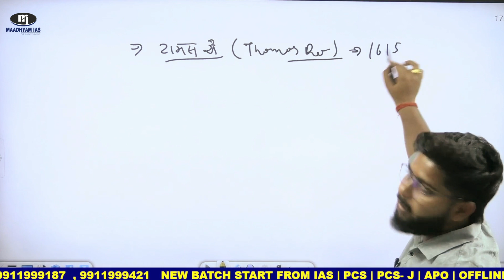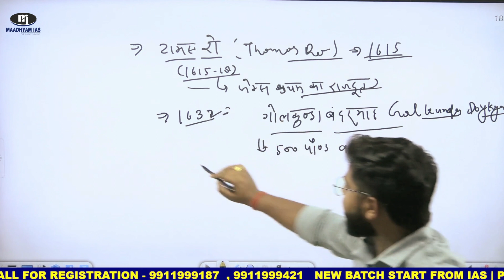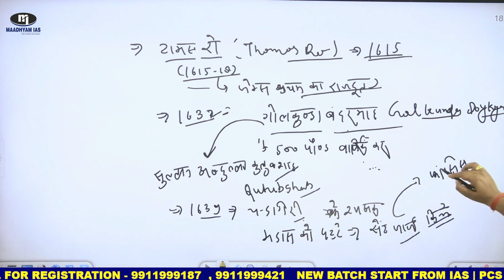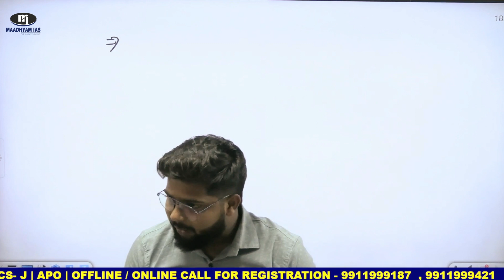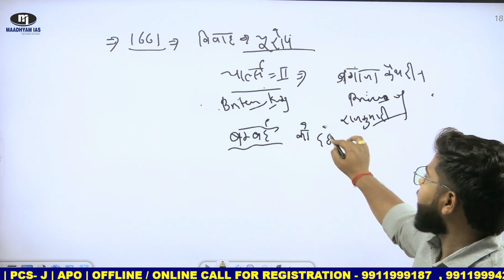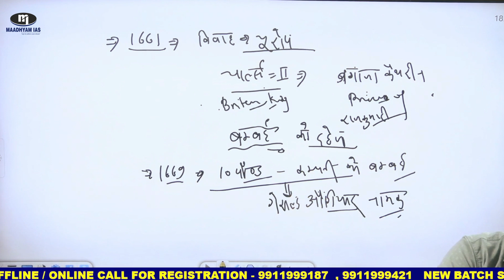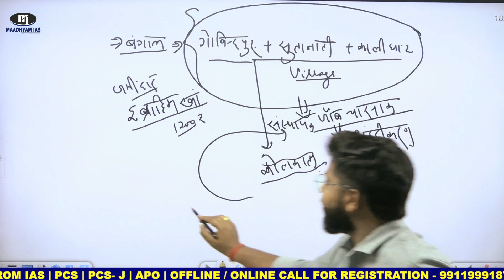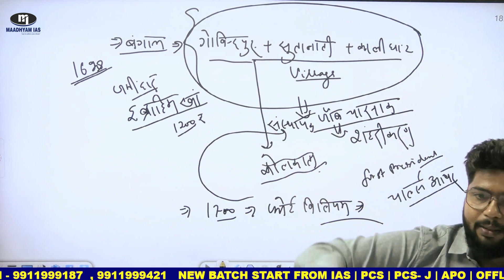History Of India ( भारत का इतिहास ) PART - 5 || By Vipin Sir || Maadhyam IAS upsc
upsc

 / maadhyamias   Our Pravah Test Series

 • Maadhyam IAS : Pravah Test Series || ...
Our faculty Delhi Team Description

 • Maadhyam IAS || Our Delhi Faculty tea...
Our polity Faculty

 • Maadhyam IAS || Indian Polity || Stat...
Our polity Lecture-1

 • Maadhyam IAS || Indian Polity Lec-1 |...
UPPCS Syllabus discussion Part-1

 • UPPCS Mains Syllabus || Part-1|| : A ...

 • 1 January and 2 January 2023 Daily Cu...
Our Editorial Analysis

 • 1 January and 2 January 2023 Daily Ed...
Our Daily Current Affairs Hindi

 • Daily Current Affairs Lecture-1 || IA...   //

 • Daily Current Affairs Lecture-2 || IA...